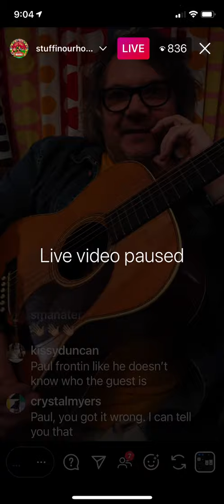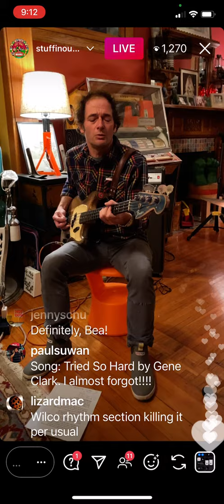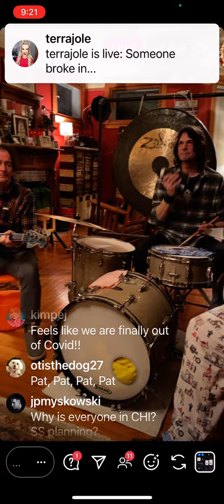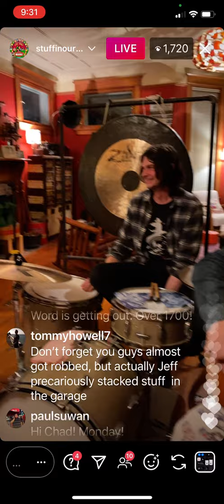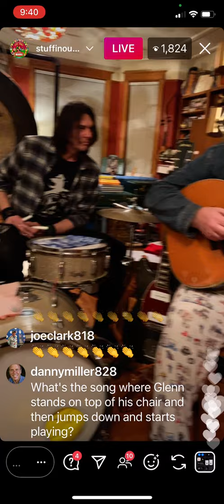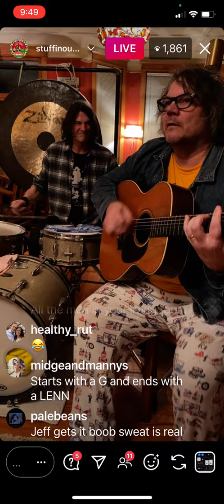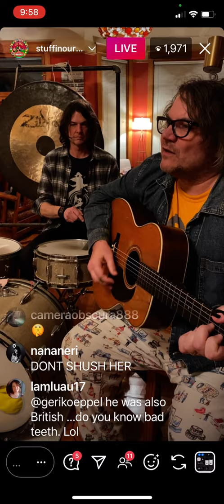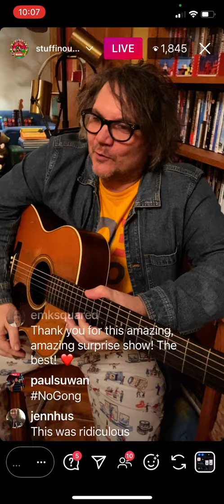Episode 156...The Tweedy Show...Monday March 8, 2021 (The Gong Show)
Instagram cut off the beginning. So when this show begins, the doorbell just rang and Spencer is about to answer the door.
From someone else's recap:
--Spencer goes to answer the door and says. "you're not going to believe who it is". John and Glenn walk in and then roll in a giant gong.
I Must Be High (with John Stirratt on bass and backing vocals and Glenn Kotche on drums)
Tried So Hard (Gene Clark cover sung and performed on bass by John with Glenn on drums and Jeff on backing vocals)
Country Disappeared (for Chris Saladino's birthday. John on bass and backing vocals. Glenn on drums)
Everyone Hides (John on bass and backing vocals. Glenn on drums)
Jesus, Etc. (John on bass and backing vocals. Glenn on drums. Jeff on electric guitar)
--Jeff and Susie tell John and Glenn some of the more exciting Tweedy Show moments including the stinkbug incident and when the family heard something crash in the basement.
--Jeff, Susie, John, and Glenn discuss discontinued candy bars.
You And I (John on bass. Glenn on drums)
Candyfloss (John on bass and backing vocals. Glenn on drums. Spencer on opera ending)
I Got You (At The End Of The Century) (John on bass and backing vocals. Glenn on drums)
--Jeff explains why he stood up during the song. He was "moved by the rock to stand erect".
--Jeff talks about recording the new Wilco record.
--Susie shows Lemmy to John and Glenn.
Be Not So Fearful (Bill Fay cover. John on bass. Glenn on drums)
Hints (new song that Jeff says is titled Hints for now).